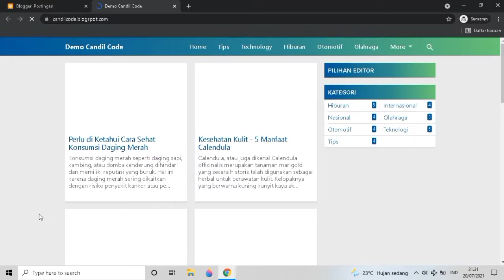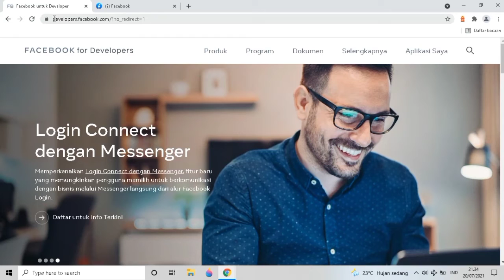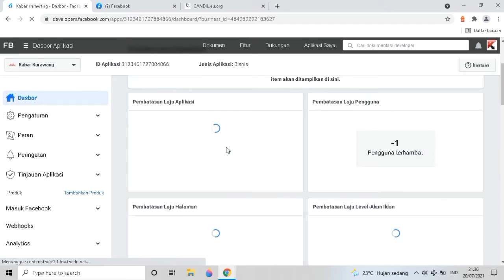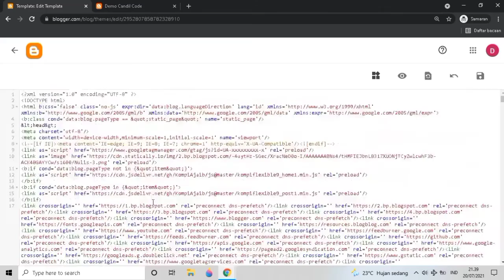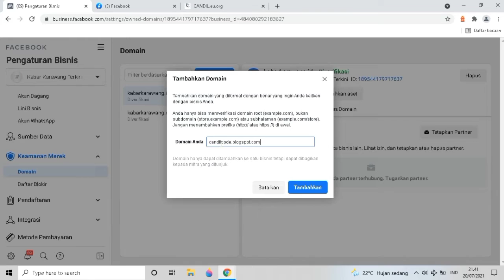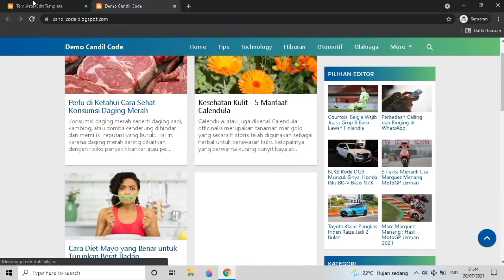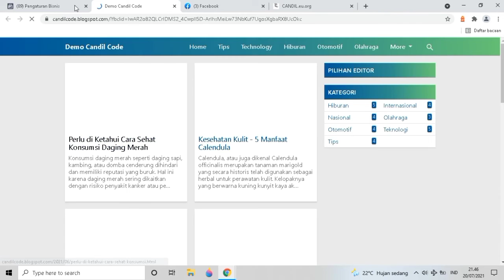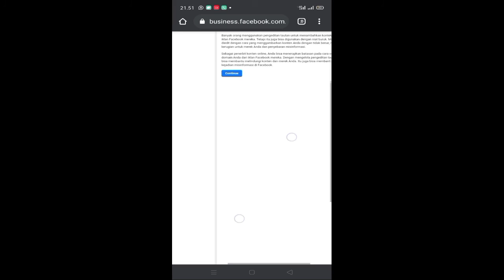CARA SETTING VERIFIKASI URL DOMAIN DI FACEBOOK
Selamat Datang Kembali Di Youtube Channel Candil Code, Tidak Bosan Bosannya Saya Mencoba Berbagi Source Code Aplikasi Secara Gratis,

blogger complete tutorial,
blogger css tutorial,
blogger tutorial company,
blogger template design tutorial,
blogger full tutorial,
google blogger tutorial 2021,
html blogger tutorial,
tutorial jadi blogger,
tutorial blogger template,
blogger layout tutorial,
tutorial membuat blogger,
tutorial menjadi blogger,
blogger setup tutorial,
blogger seo full tutorial,
blogger website full tutorial,
blogger website tutorial